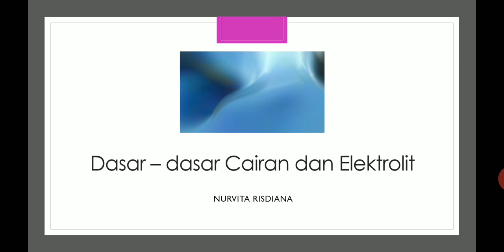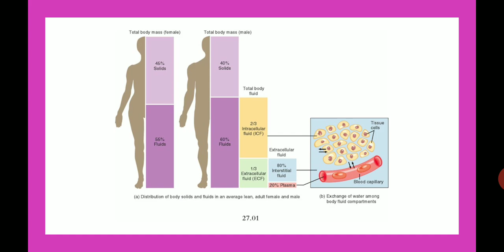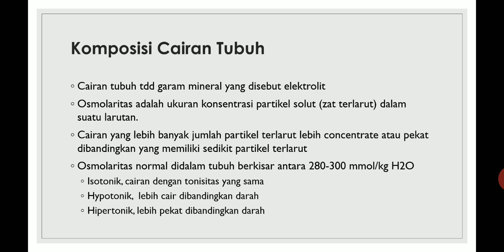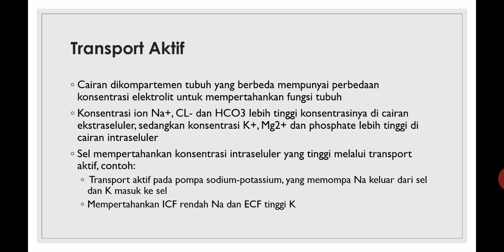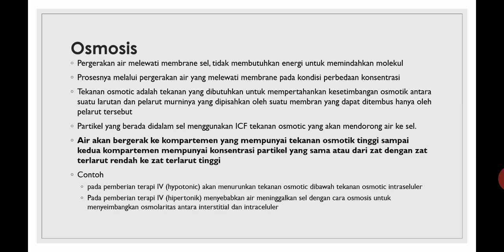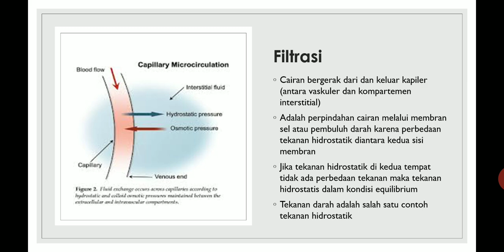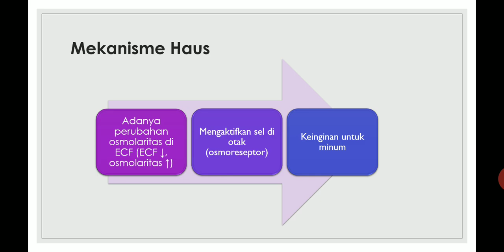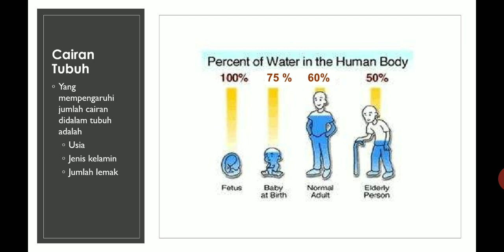Cairan dan Elektrolit - part 1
Dosen: Nurvita Risdiana, S.Kep., Ns., M.Sc